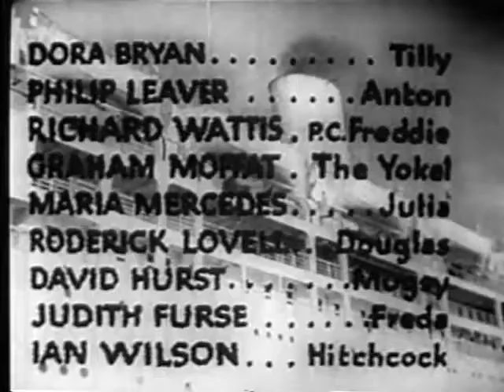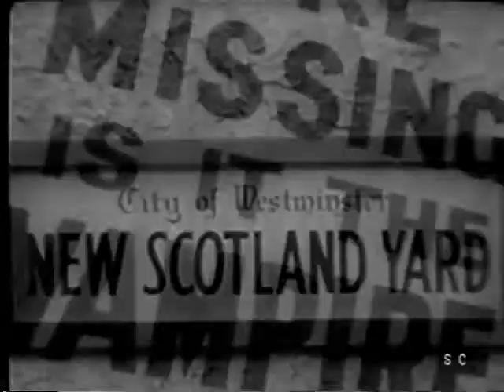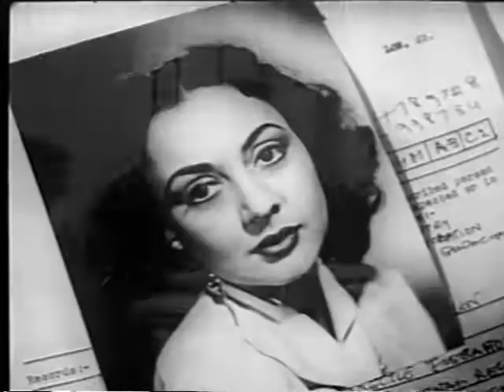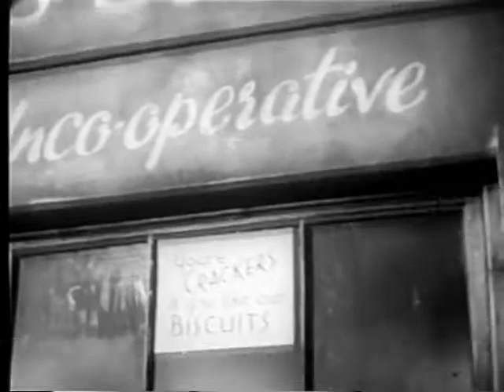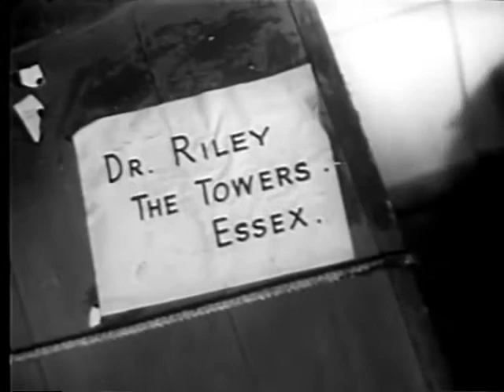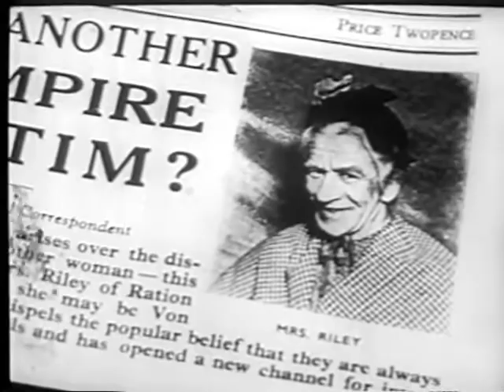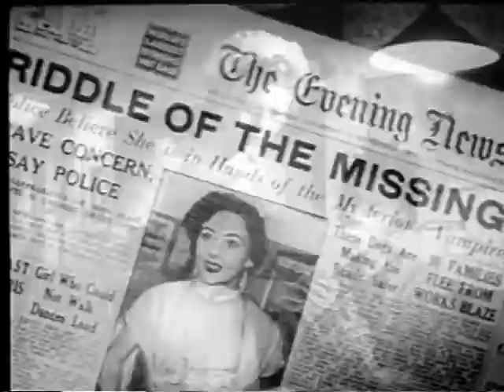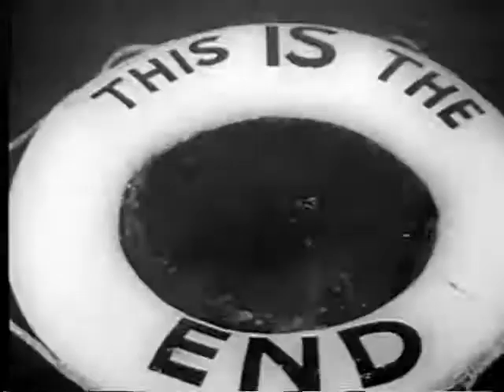Vampire Over London 1952 BELA LUGOSI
The mysterious figure known as the Vampire comes to England to complete experiments in his mad bid to gain control of the world. When the radar-controlled Robot which he had ordered shipped to him is delivered instead to Mother Riley, the Vampire, through radar control, has the Robot transport itself as well as Mother Riley to the proper destination...as the old lady goes into a whirl of side-splitting action in a determined effort to frustrate the plans of the sinister Vampire.
Stars: Bela Lugosi, Arthur Lucan, Dora Bryan
Director: John Gilling